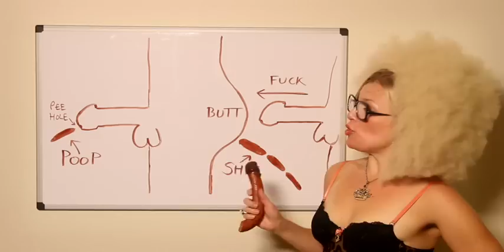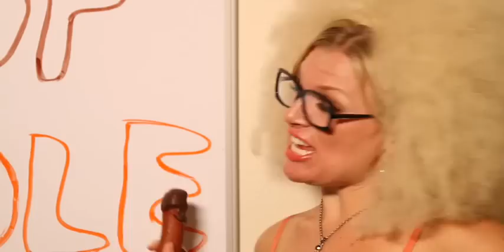Wendy Ho - Poop Noodle - HOfficial video NSFW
Song produced by Craig Levy

Wendy Ho singin about the dangers of butt sex! NSFW, but perfect for when you ain't feelin "up" to anal play!

Lyrics:
Please don't fuck me in the ass tonight
That Popeye's Fried Chicken ain't sittin right
And please don't try to stick it in all quick
Or you'll end up with some shit on yo dick
Don't try to sway me by puttin on that Aretha
Or you'll end up with poop in yo urethra
I ain't gonna do it because it hurts
I ain't gonna do it, got the Hershey squirts!
Dingleberries all in yo balls
You want poop noodle?
I'm gonna give it to you!
Wo-oh wahow ohwoahwoahwaho!

You want some butt sex, you want up in it
But not tonight in my anus!
You want my pooper, you wanna pound it
But it feels like I'm gonna shit on yo dick!

Please don't drive down my Hershey Highway
I just drank some Maalox now you actin gay
And please stop fingering my brown eyed butthole
Unless you wanna end up with a stanky tootsie roll
Our love used to be never ending, just like a story
I'm sorry but this ain't no hole of glory!
I got a perfect pussy what more do you need?
You nasty muthafucka want my butthole to bleed!
Anal fissures and some corn on yo nuts
Which is poop comin out yo peehole after you fuck a butt that has shit in it! Ah!

P-O-O-P N-O-O-D-L-E
What's that spell, y'all?
P-O-O-P N-O-O-D-L-E
It's more like what's that smell, y'all?

But it feels like I'm gonna shit on yo dick, son.